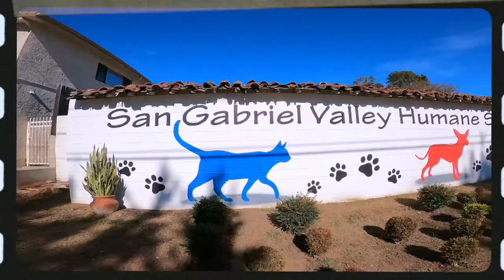Why Adopt A Cat?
My school project on why you should adopt a cat.

If you live in the Los Angeles area and have interest in adopting a cat please visit the San Gabriel Valley Humane Society, where we adopted both of our cats "Violet" and "Midnight".